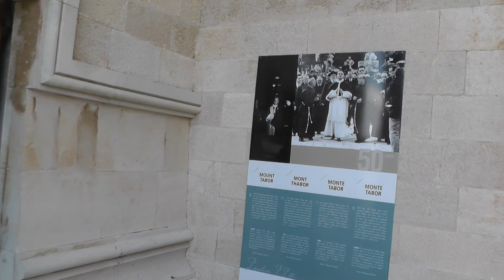Католический монастырь на горе Тавор.